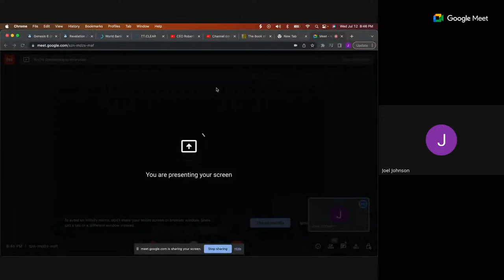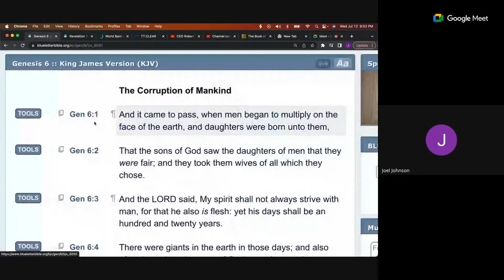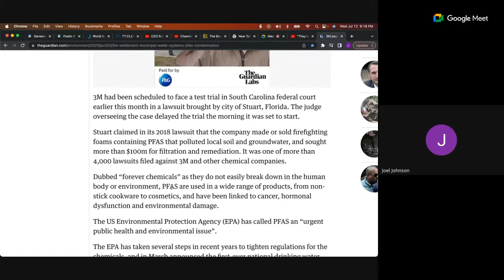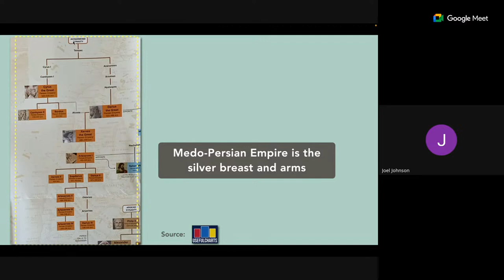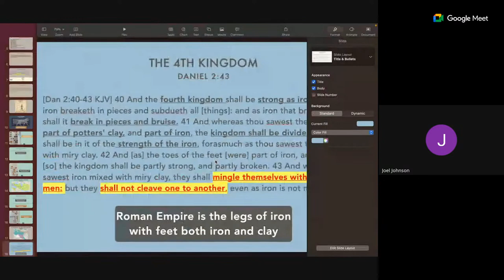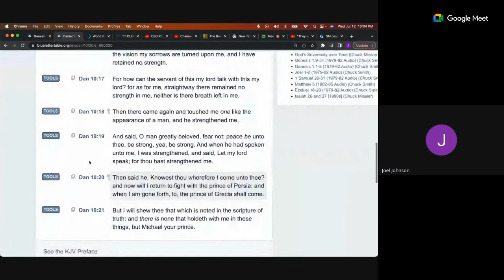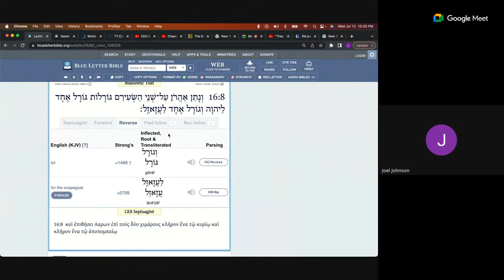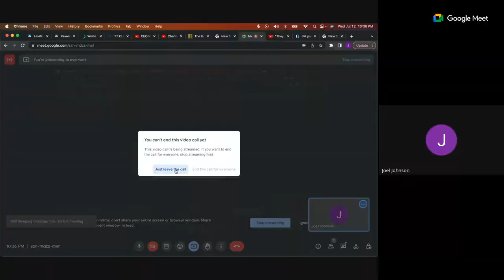THE END IS NEAR! | PREPARATION IS CRITICAL - ENOCH (Part 1)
Time is running short. The Most High will be setting up His Kingdom soon. In this discussion we will look at the what the prophets of scripture have to say about the 4 Kingdoms and 4 Beasts spoken of by the Prophet Daniel. We must be prepared for this time that's coming quickly.